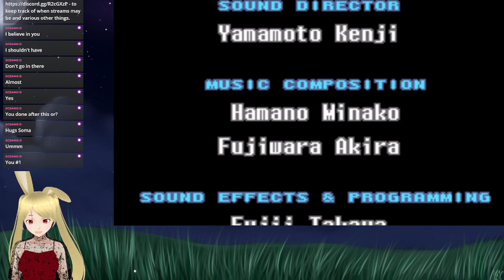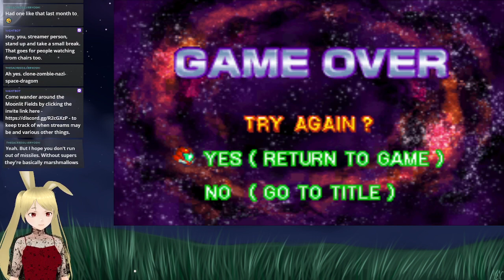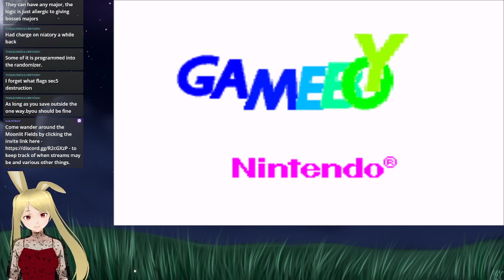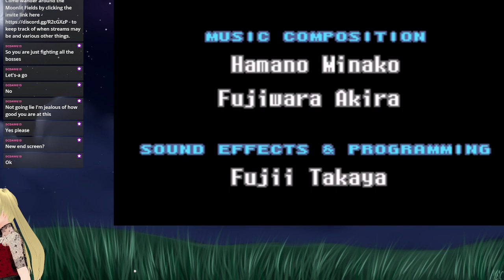Metroid Fusion Rando 2023 - Seeds 001+002 - 3/14/23